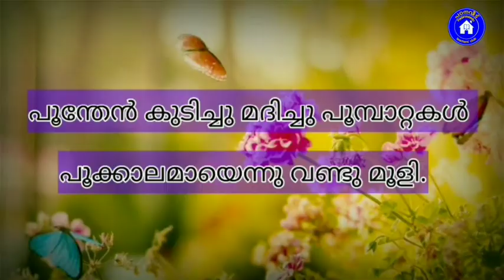കുട്ടികൾക്കായുള്ള ഓണപ്പാട്ട് # Onam Song for kids # Jina Ferin M# Editting by Raya Vision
# ഓണപ്പാട്ട്
# വരികളോട് കൂടിയ ഓണപ്പാട്ട്
# ഓണക്കവിത
# ഓണത്തെക്കുറിച്ച് പാട്ട്
# കുട്ടികൾക്കായുള്ള ഓണപ്പാട്ട്
# ഓണാഘോഷ പാട്ട്
# ഓണാഘോഷം
# വരികളോട് കൂടിയ ഓണപ്പാട്ട്
# ഓണത്തെക്കുറിച്ച് കവിത
# ഓണപ്പാട്ടുകൾ
# Onam Song
onam song for kids
kids onam song
kuttilalude onappattu
# Onam poem
onam song with lyrics